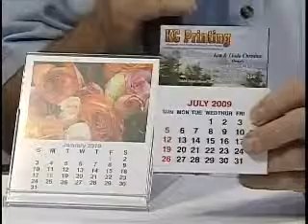Show-Biz 2009 Interview- KC Printing